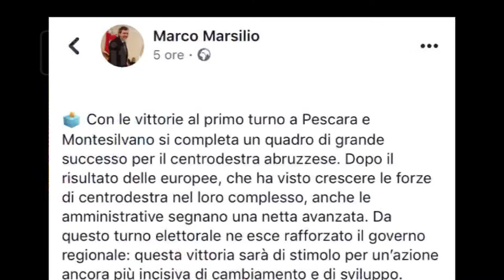Centrodestra - Tutti soddisfatti per il risultato